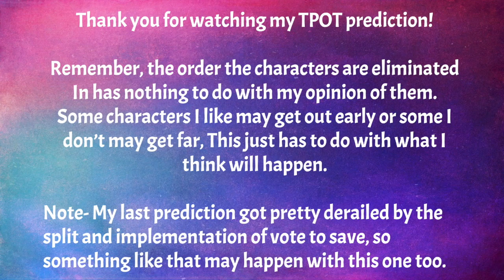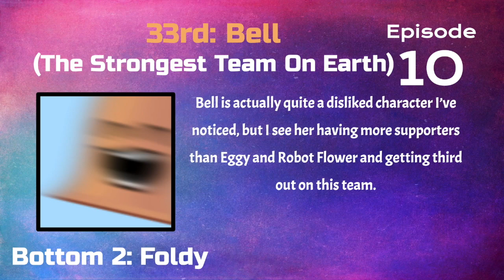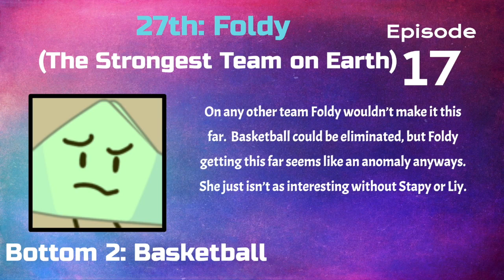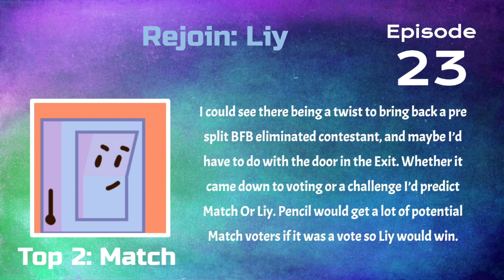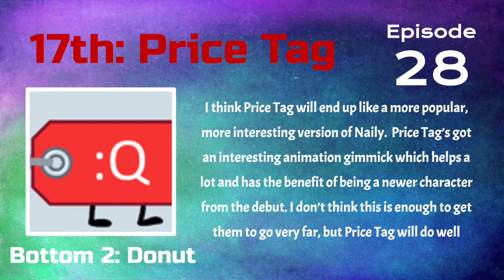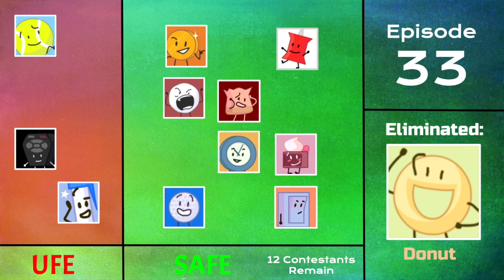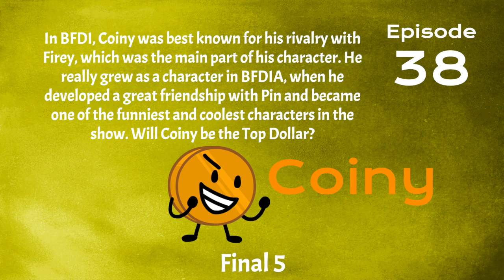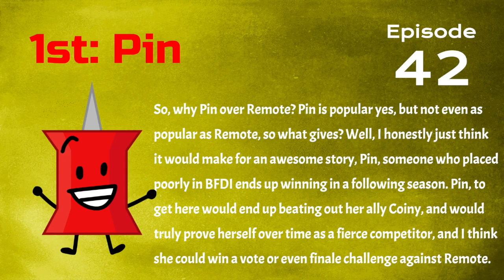Inferno's TPOT Prediction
BFDI:TPOT is here! And I'm here to predict how the show will go again. If you have any predictions of your own, let me know, and also let me know what you thought of the video.
Also if I made any mistakes let me know, it happens sometimes...
Pokemon HG/SS: Raikou Theme
Sakuya's Theme - Flowering Night
Mirai Nikki - Battle Theme
Pokemon Sun/Moon - Champion Red&Blue
Metal Gear Solid 3 - Ending Theme